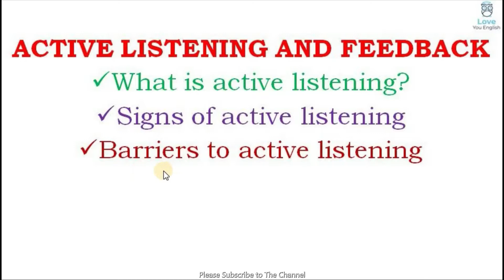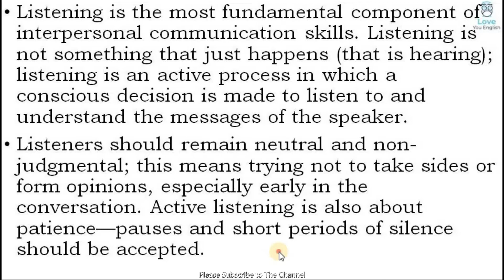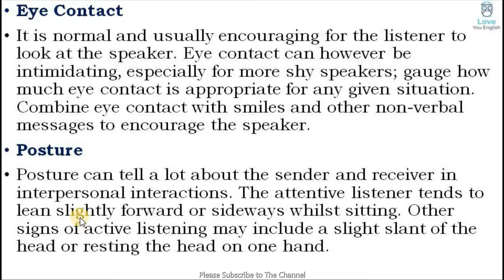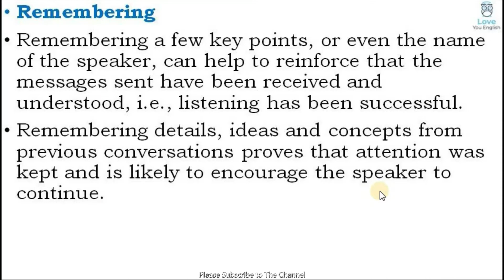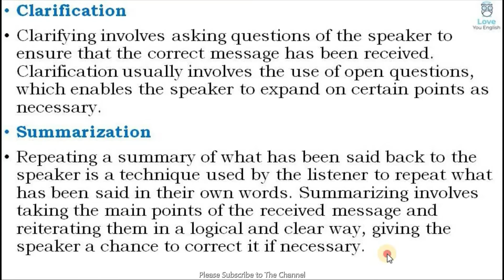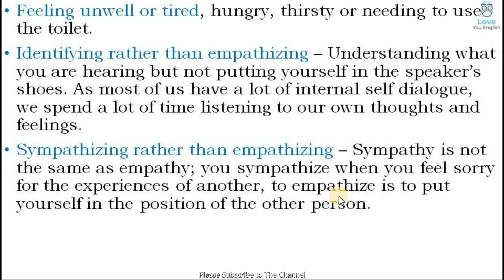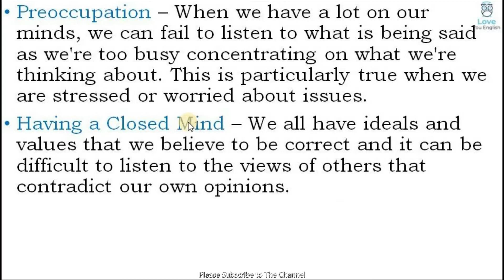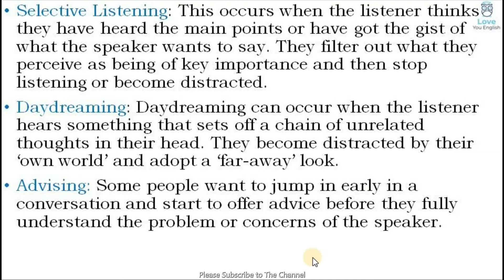What is Active Listening and Feedback l Barriers to Active Listening l What is Feedback l Soft Skill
Active Listening and Feedback l Barriers to Active Listening l What is Feedback l Soft Skill

Recommended English Speaking Courses:
• Rapidex English Speaking Course
• English Speaking Master

My Favourite Authors:
• R.K Narayan
• Ruskin Bond
• Roald Dahl

• My Laptop
• My Mic
• My Camera
• Video Editor: VSDC & InShort